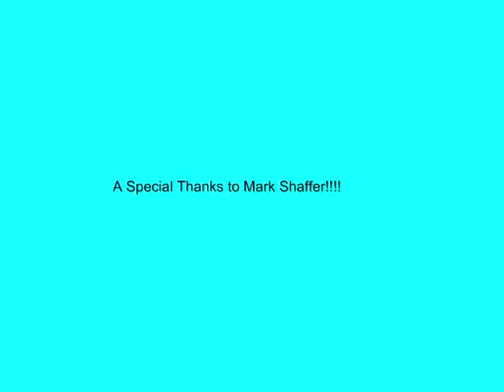Chopper The Harley Biker Dog Video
Check out Chopper the Harley Davidson biker dog while he cruises around Pacific Beach at the Pacific Beach Classic Car and Hot Rod Show. Chopper is a dog celebrity and loves giving kids rides on his motorcycle. See more of Chopper the Biker Dog on his official - See more cool dog videos including dog surfing on the SoCal Beaches Magazine